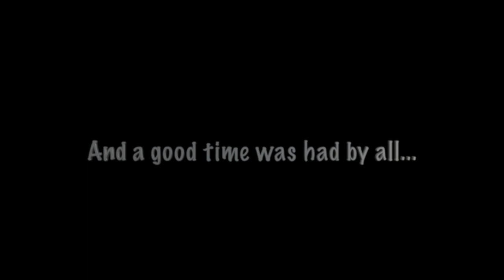Chase visits Florida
The Bernat's visit Grandma & Grandpa in Poinciana Florida July 10th 2019.